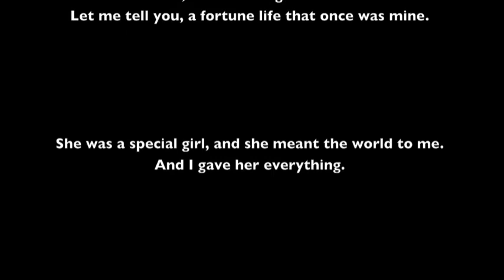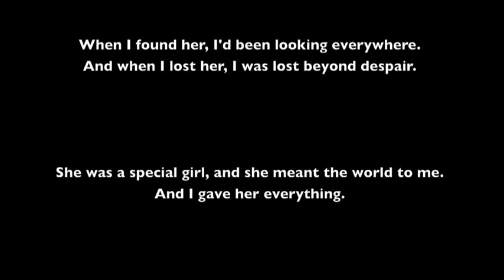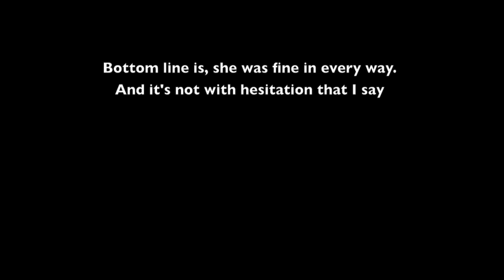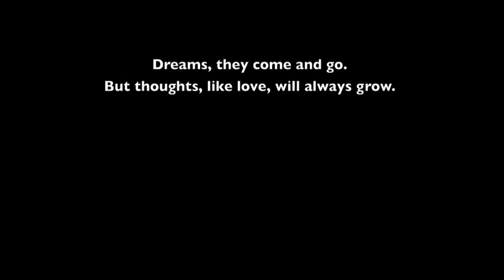Meat Loaf-Special Girl (with lyrics)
I noticed there were no videos with this song and the lyrics, so I decided to make one myself.

Lyrics:
Into each life a little sunlight wants to shine
Let me tell you fortune life that once was mine

She was a special girl
She meant the world to me
And I gave her everything

When I found her I'd been looking everywhere
And when I lost her, I was lost beyond despair

Dreams are hard to touch
Could it be I love her too much

Bottom line is she was fine in every way
And it's not with hesitation that I say

Dreams they come and go
But thoughts, like love, will always grow

I would like to dedicate this video to an old friend who is, in every way, a very special girl.